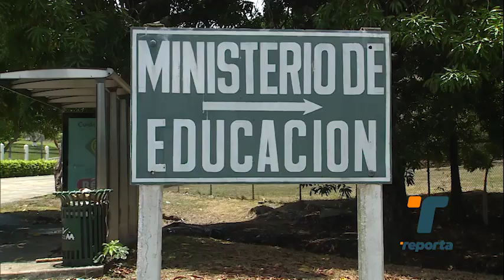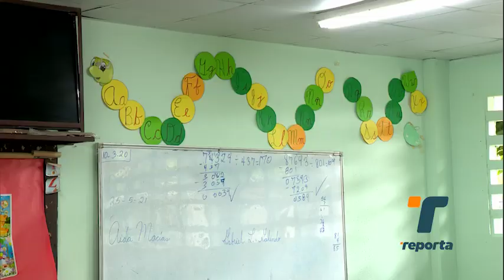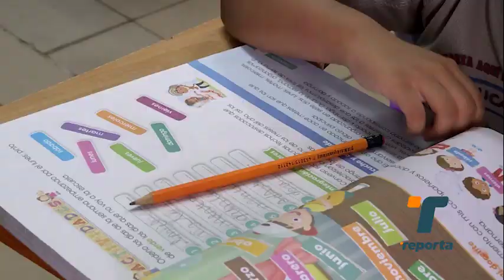Segundo trimestre del año lectivo 2021 culmina con el reto de iniciar clases semipresenciales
El segundo trimestre del año lectivo 2021 termina con el reto en puerta de incorporar a más estudiantes y docentes a la modalidad de clases semipresenciales.